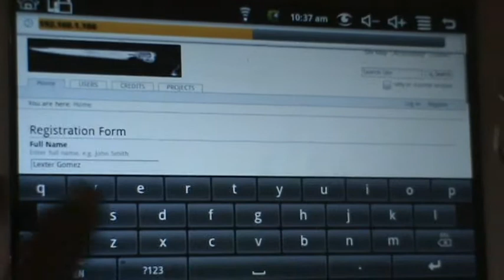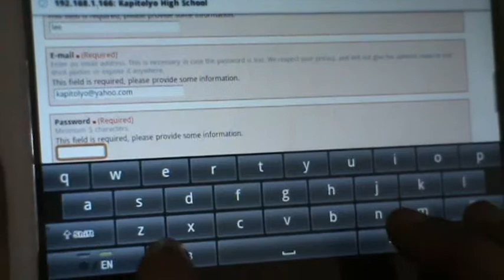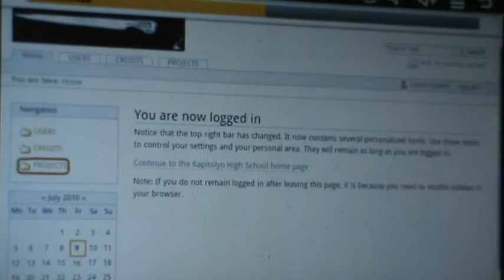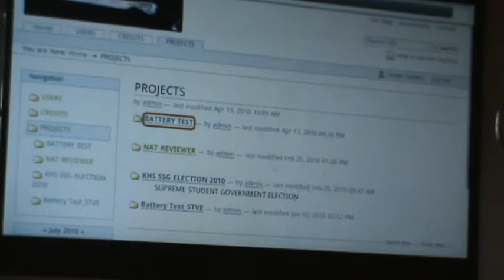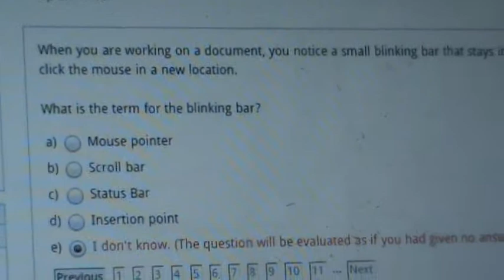vztalks26 kapitolyo plone with google android tablet.MPG